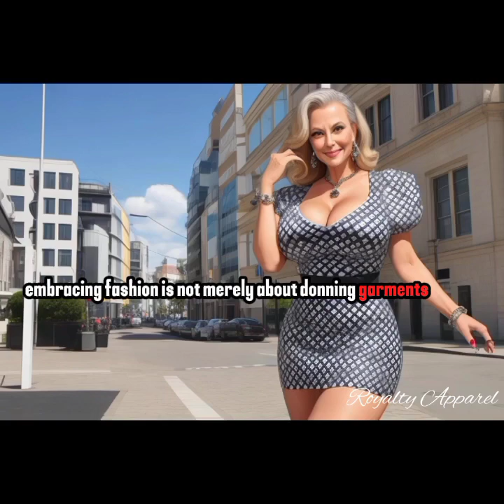Natural Older Women Over 50 / Fashion model inspiration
Natural Older Women Over 50 / Fashion model inspiration showcasing the style an Older Women can style on an outing and also make them younger. do enjoy the content.

All content provided in this document, including but not limited to text, images, and ideas, is the intellectual property of Royalty Apparel. If you wish to use any portion of this content, please contact Royalty Apparel for permission.